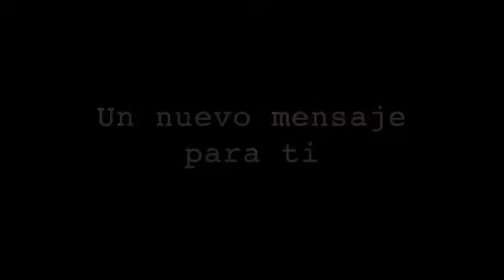MUCHAS GRACIAS A TODOS YA es tiempo de estar JUNTOS !!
Te damos las gracias de parte de todo el equipo de Rincón huasteco, amigos y proveedores